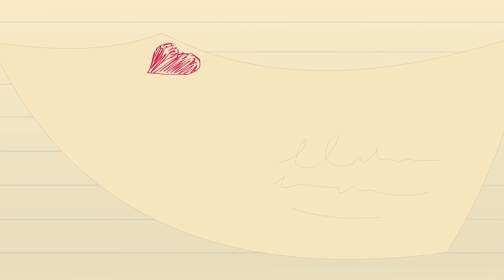Apples and Bananas, Yum Yum Fruits, Dinosaur Dance, Where are My Spots?, Peek A Boo by Little Angel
Compilation of popular kids songs like Finger Family, Baby Shark, Learning Colours, Baby Panda, Tiger Boo Boo, Where Is My Tail? Where Are My Ears? The Dinosaur Dance, Down in the Jungle & The Colourful Banana Cars and Gummy Bears by Little Angel: Nursery Rhymes & Kids Music.